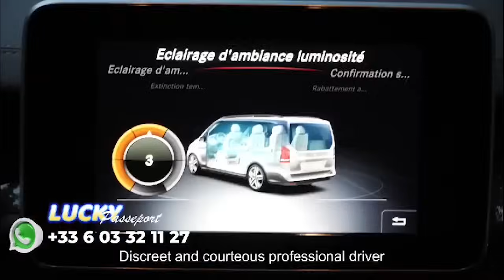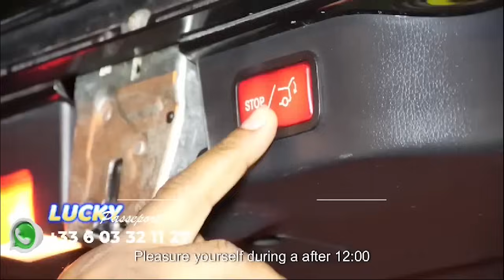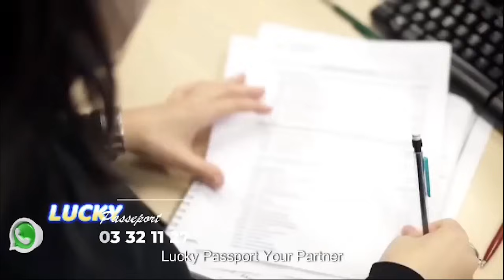KOFFI OLOMIDE : MAMACI A-T-ELLE TUÉ LE QUARTIER LATIN ? LA RÉPONSE ! FALLY, SUZUKI, BABIA, ET..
KOFFI OLOMIDE : EST-CE QUE MAMACI A TUÉ LE QUARTIER LATIN ? LA RÉPONSE ! FALLY, SUZUKI, BABIA, ET..